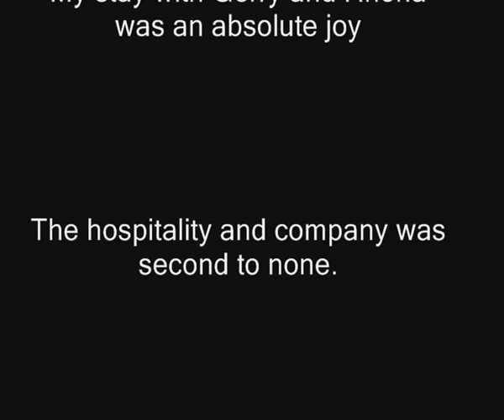Kayaking trip to beautiful Applecross with Linda, Mike and Billy. 2015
Mountain and Sea Guides is based in Applecross running all year round adventure activity on the great sea lochs and mountains of NW Scotland. We also take our staff and expertise overseas running sea kayak expeditions in the British Columbia wilderness in Canada, the jaw dropping scenery of the Arctic Norwegian Lofoten Islands and in the warm Dalmatian Islands of Croatia.